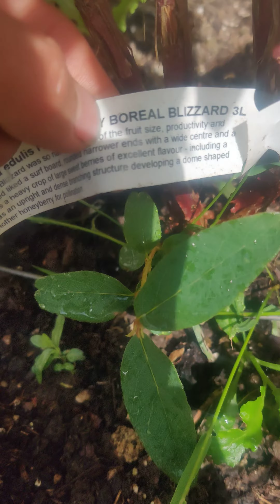蓝靛果(honey berry)今年成熟的第一个水果